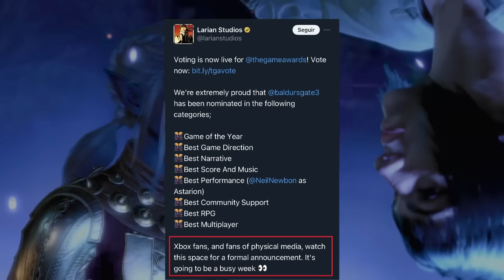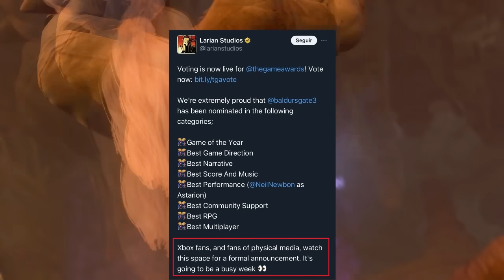🎮 RIDÍCULO de los GOTY | Baldurs Gate 3 LLEGA A XBOX | La prensa RETRATADA | Sony PS5 PC - Semons